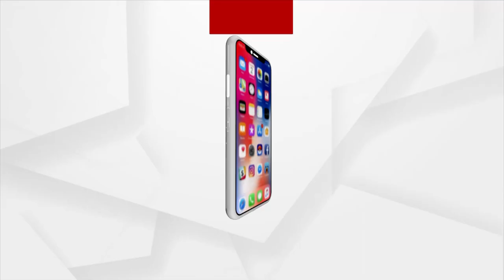ଫେବ୍ରୁଆରୀରେ ପିକ୍ !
ଫେବ୍ରୁଆରୀରେ ପିକ୍ ନେଇପାରେ କରୋନାର ତୃତୀୟ ଲହର । ସ୍ଵାସ୍ଥ୍ୟ ନିର୍ଦ୍ଦେଶକ ବିଜୟ ମହାପାତ୍ରଙ୍କ ଆକଳନ ।